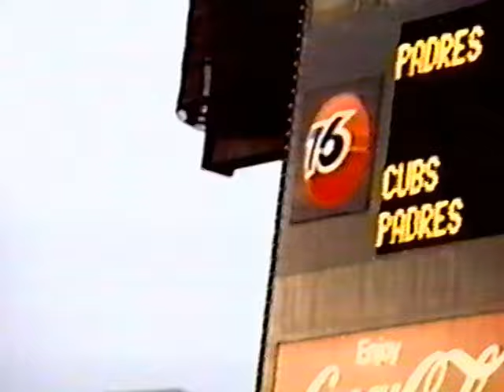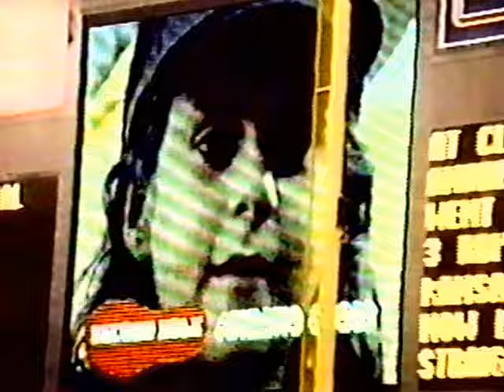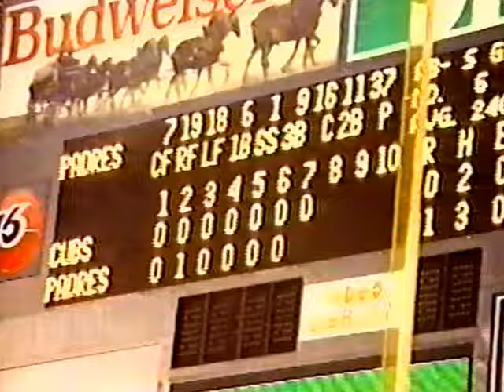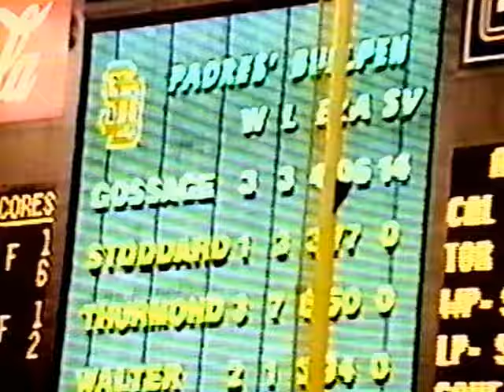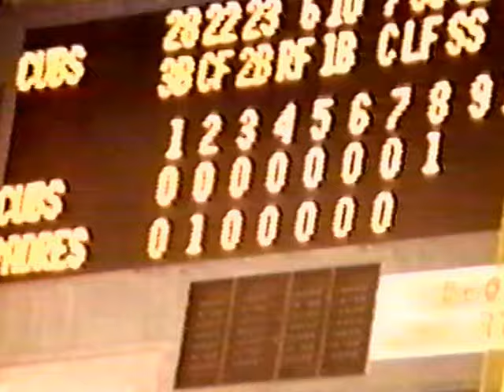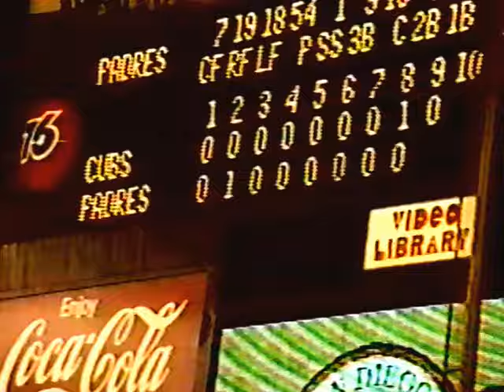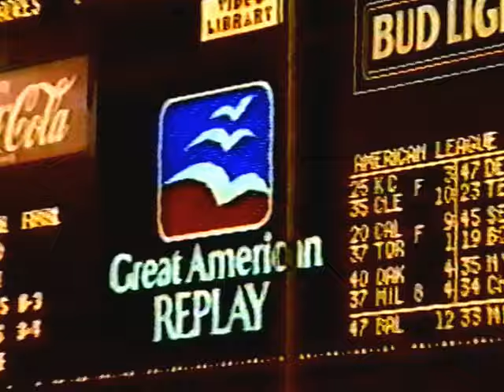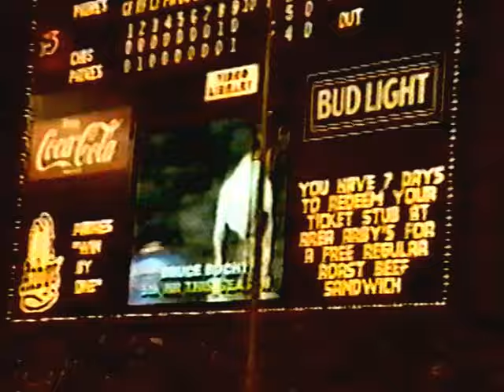San Diego Stadium - Jack Murphy Stadium - Qualcomm Stadium - 1986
July 4th, 1986 Cubs vs Padres
Padre Bruce Bochy's Walk Off Home Run!
Memories of San Diego Stadium